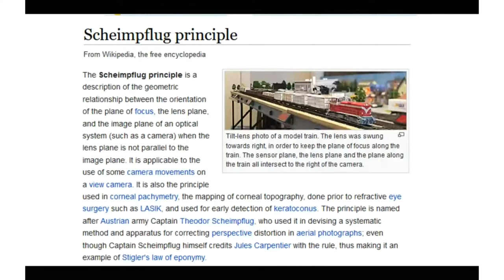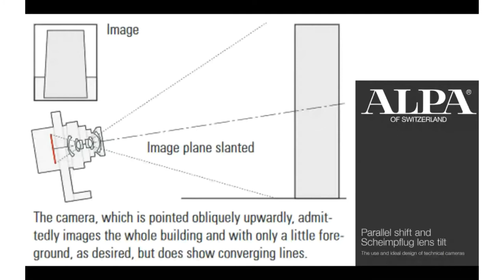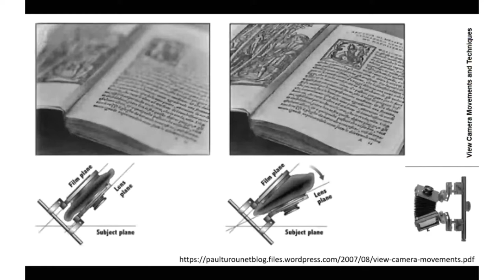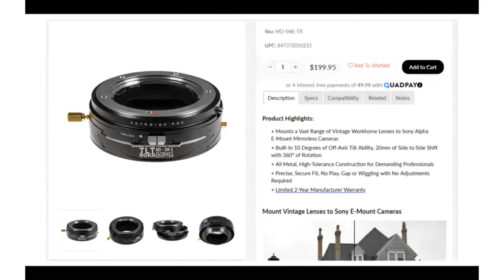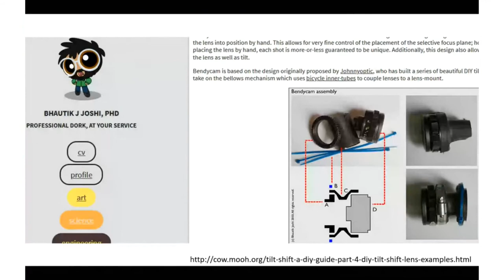Hack and Tell #38.2 DIY tilt-shift lens @ Kaunas Makerspace